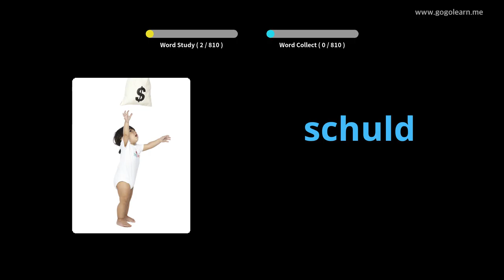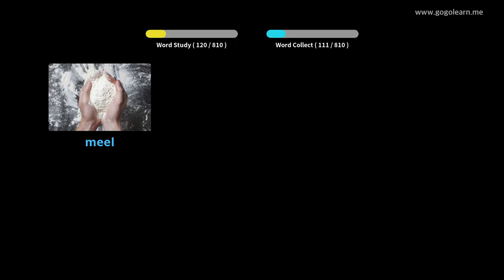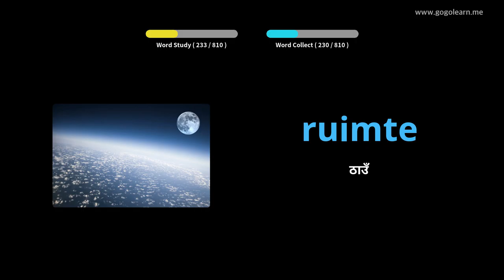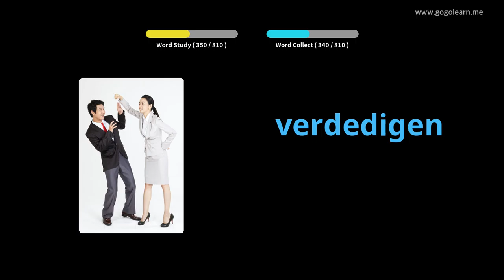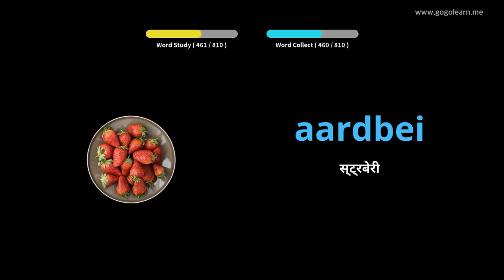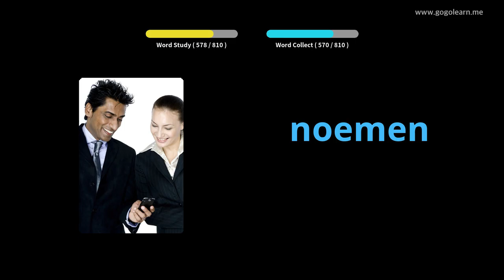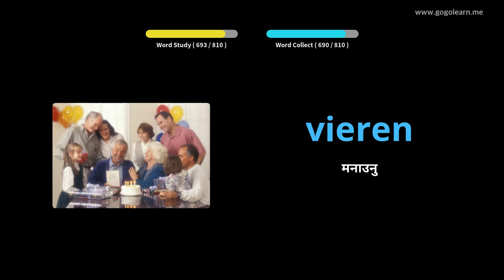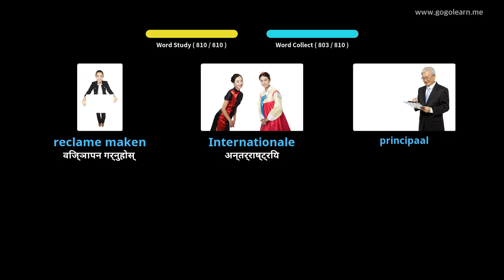डच शब्दावली सुन्दै सुन्दा | Golearn